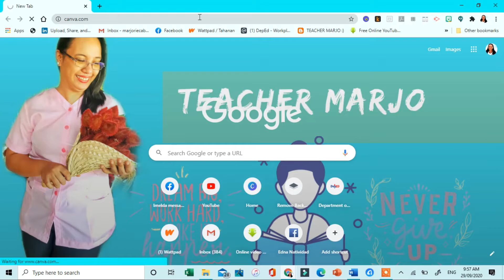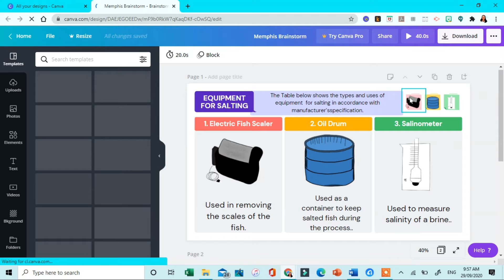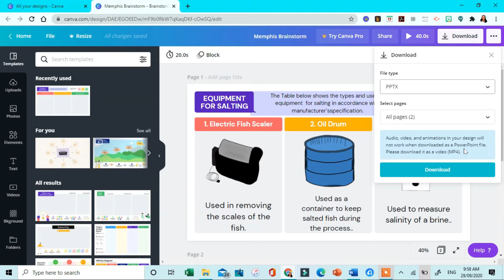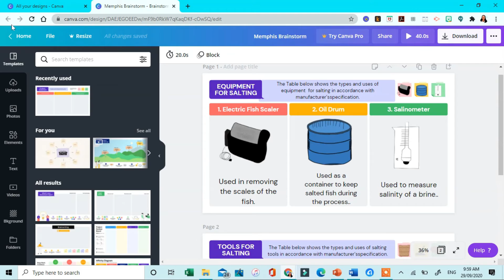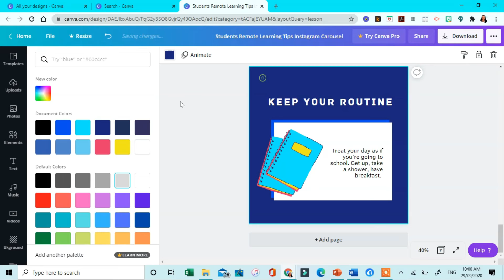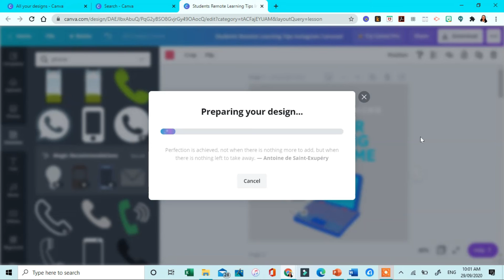How to Export Slides from Canva to PowerPoint :)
"Teacher Marjo"

Credits:
Background Music